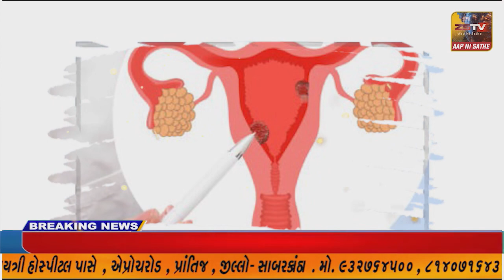સાબરકાંઠા જિલ્લાના હિંમતનગરના એસટી ડેપોમાં મુસાફરોનો વધારે ઘસારો